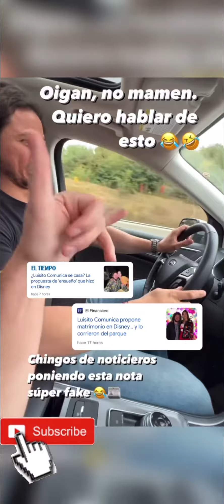Luisito Comunica pide matrimonio a su Novia ? ACLARA EL TEMA